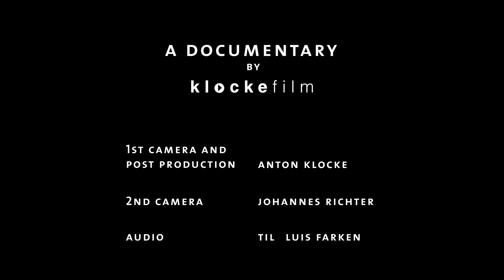A day with INFIDELIX (Documentary)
A pair of students follow Infidelix around for a day. These were his thoughts. Enjoy!!

Ein paar Studenten haben Infidelix`s Alltag und seine Gedanken einen Tag lang begleitet. Das Ergebnis ist eine wunderschöne Doku.

Danke an:
Anton Klocke - Klockefilm.de
Till Luis Farken

For more INFIDELIX